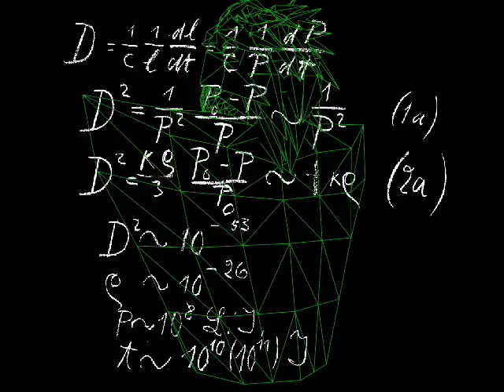愛因斯坦 Albert Einstein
這是當初為了遊戲角色而設計的，因為要適用於遊戲環境，所以相對來說整的模型的面數就不高，不過我還是盡量將愛因斯坦的特徵都加進去了！！